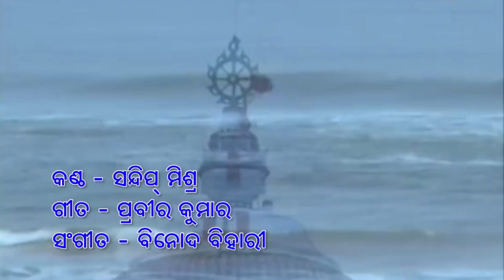PurnaBramha || Sandeep || Binod Bihari || Bhajan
A Soulful Jaggannath Bhajan
*Singer- Sandeep Mishra
*Lyricist- Praveer Jena
*DOP - Sargam Creative
*Recording and Mixing - Sameer Mitra
*Programming -  Jagga JD